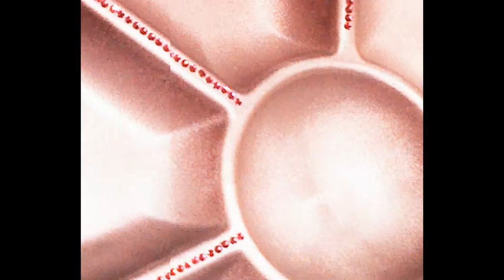* #1 Exclusive "DIAMOND DUST" Savorski Crystal's Original Designed Car & Truck Rim's.